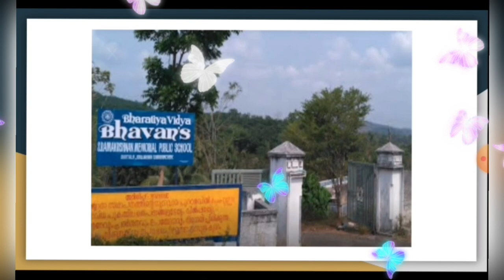K M Munshi Day|Founder's Day|Bharatiya Vidya Bhavan Akamala